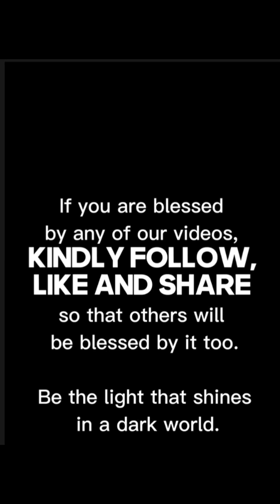WHAT DOES THE BIBLE REALLY SAY ABOUT SEAFOODS?